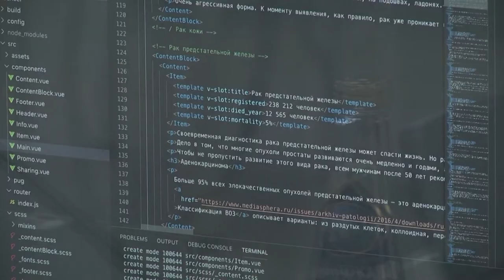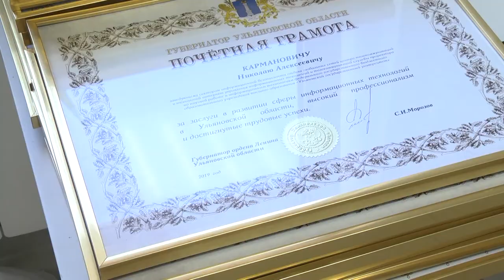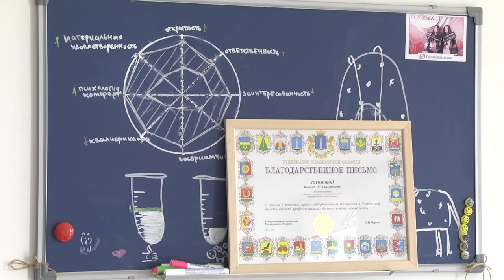Каждому району Ульяновской области - по IT-послу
День программиста в Ульяновской области отметили в кругу своих и по деловому. Развитие информационных технологий обсудили во время утреннего заседания профильного общественного экспертного совета.